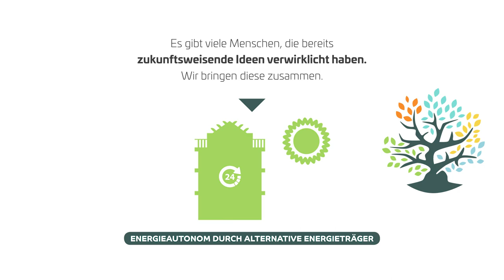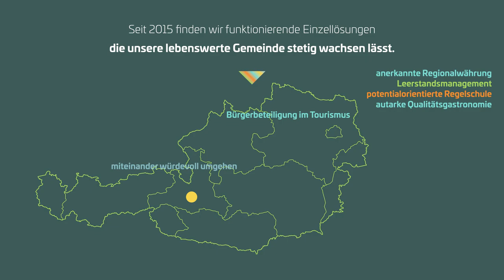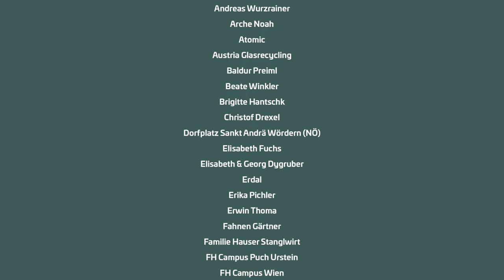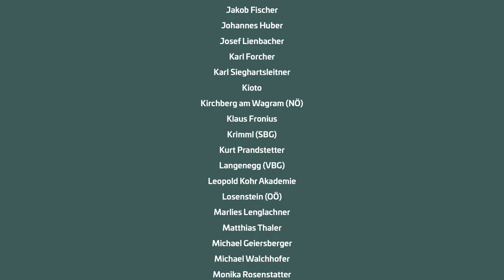Lösungskongress Bewusst Gemeinsam Leben am 14. Sept. 2019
„Man macht nicht Revolutionen in dem man revoltiert. Man macht Revolutionen, in dem man Lösungen bringt“ (Le Corbusier).
Erlebe und werde Teil der Lebenswerten Gemeinde der Zukunft. Doch Achtung, es könnte das einzigartigste Erlebnis Ihres Lebens werden!
Kleine kraftvolle Veranstaltungen gibt es viele. Jetzt ist es an der Zeit, ein großes, gemeinsam erlebbares Bild zu schaffen und die Wirksamkeit von gebündelten Kräften zu zeigen.!
Geniale, funktionierende Lösungen präsentieren wir am 14. September 2019 im Messezentrum Salzburg als Modell der Lebenswerten Gemeinde der Zukunft.
WIR, das sind Projekte aus 23 Gemeinden, innovative und ökosoziale Unternehmen und Initiativen, die gemeinsam den ländlichen Lebensraum stärken. Die Lebensbereiche ökosoziale Wirtschaft, Tourismus, Handwerk, Bauernschaft, Mobilität, Kultur, Musik und würdevolles Miteinander verstärken sich zu enkeltauglichen Lösungen für alle.  Sei einer der 2.500 Menschen, die nicht nur Teilnehmer, sondern auch Mitgestalter sind.
Dabei wirken die Wirtschaft, die Öffentlichkeit, die Zivilgesellschaft und die Wissenschaft gemeinsam.
Karten gibt es über Ö-Ticket bei allen Raiffeisen- oder Sparkassen, sowie Volksbanken. Betrag frei wählbar zwischen 25,–, 50,– oder 100,– Euro

Hauptstraße 83
5600 St. Johann im Pongau
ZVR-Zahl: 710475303